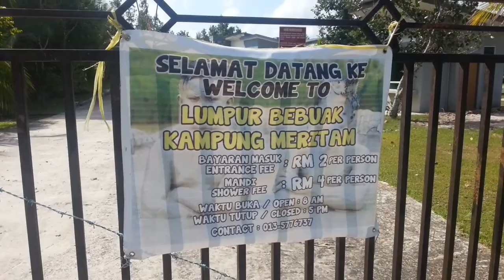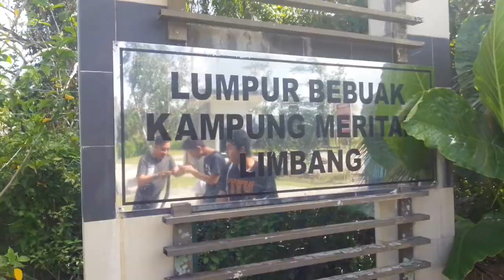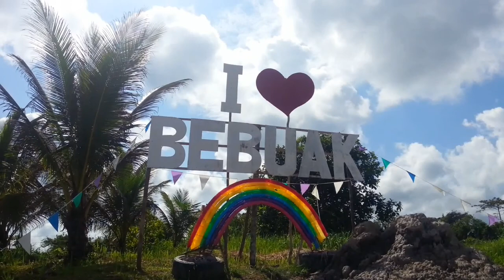VOLCANIC MUD! | Limbang Vlog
I heard stories about this place 3 years ago. Finally I get to visit and witness this greatness of nature myself. The mud is believed to have good benefits for skin and able to treat skin diseases. I brought a container of the mud to use at home. From my experience, it is good for exfoliating.